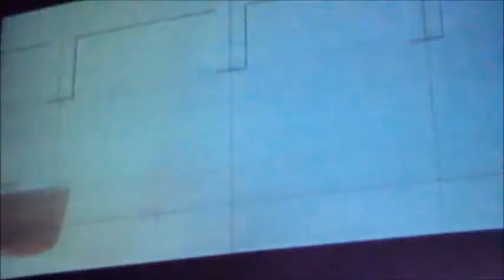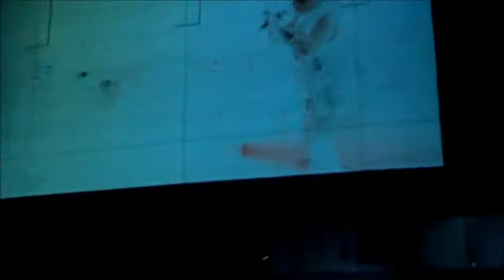Shout at the Devil - Mötley Crüe - Susquehanna Bank Center, Camden, NJ - 8/23/14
"Shout at the Devil" Mötley Crüe
Susquehanna Bank Center, Camden, NJ
August 23rd, 2014
Mötley Crüe: The Final Tour